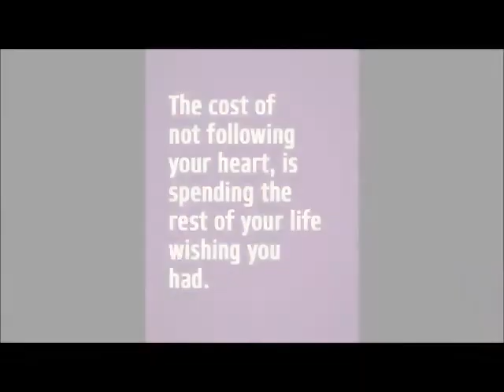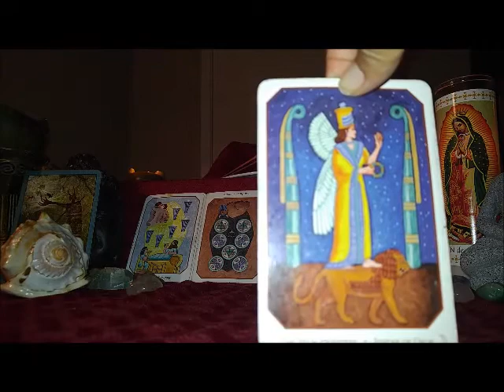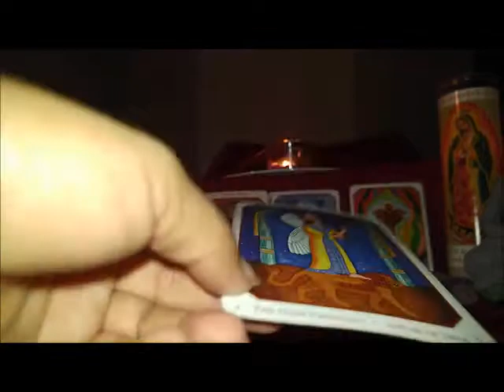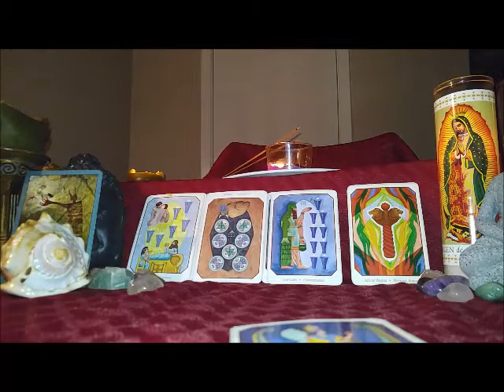WaterSigns 20th June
This channel will focus on monthly general readings for all astrological signs, motivational videos, and the stories of the cards I am using. Readings can be done in English and Spanish by phone, Skype, and private YouTube readings. Thank you for sharing on this journey with me.